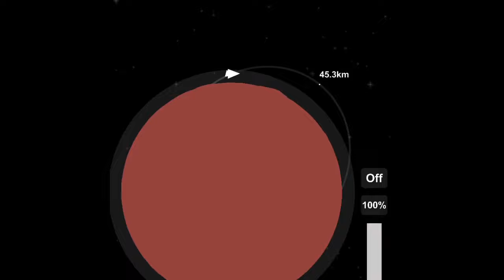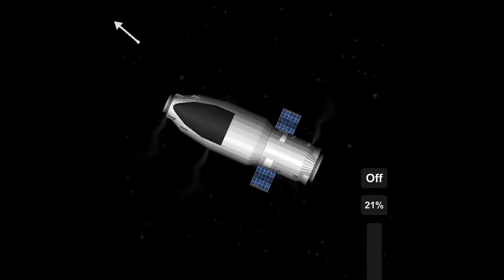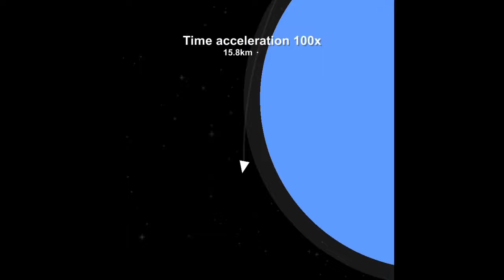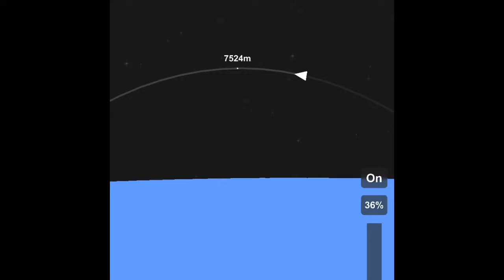Visiting the “Dead” Earth in Spaceflight Simulator!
It is the year 6521, Earth has been completely devastated and humanity has evacuated to Mars and terraformed it. After thousands of years on Mars, an expedition was planned and launched to the Earth to see if it’s possible to reestablish life on it once again!